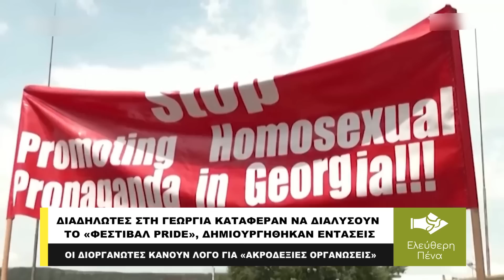ΔΙΑΔΗΛΩΤΕΣ ΣΤΗ ΓΕΩΡΓΙΑ …ΔΙΕΛΥΣΑΝ ΤΟ «ΦΕΣΤΙΒΑΛ PRIDE!»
Περισσότεροι από 2000 διαδηλωτές κατάφεραν να διαλύσουν ένα φεστιβάλ Pride στην πρωτεύουσα της Γεωργίας την Τιφλίδα.  Οι διοργανωτές της εκδήλωσης κατηγόρησαν μάλιστα την αστυνομία πως είχε έρθει σε συνεννόηση με τους διαδηλωτές προκειμένου να καταστρέψουν την εκδήλωση.